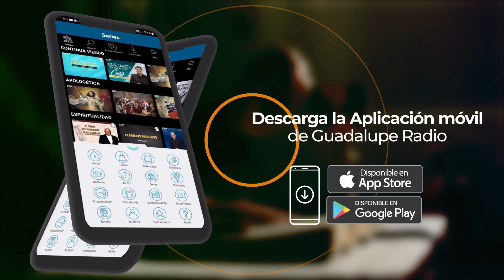¿Qué nos dice hoy la palabra de Dios?